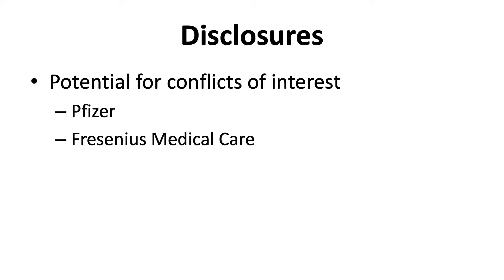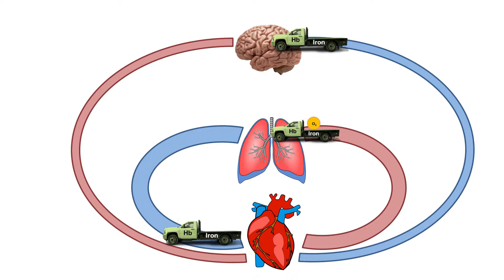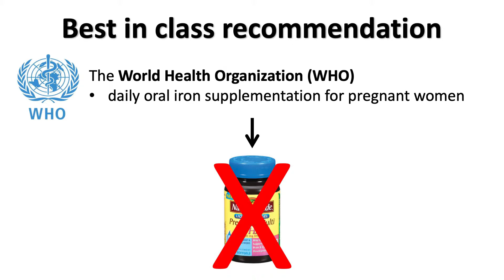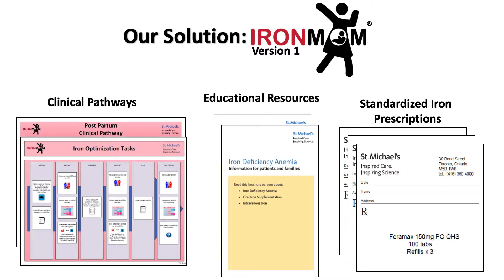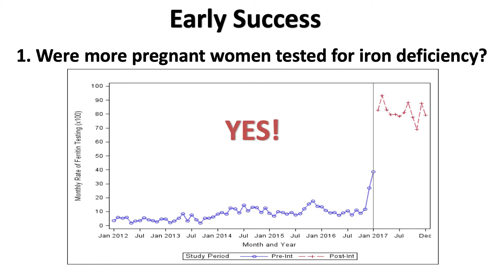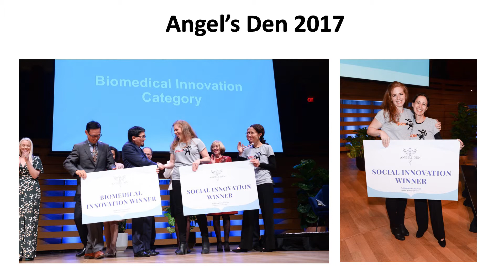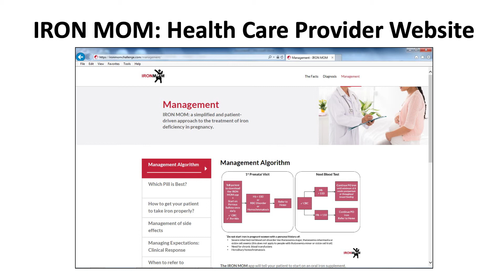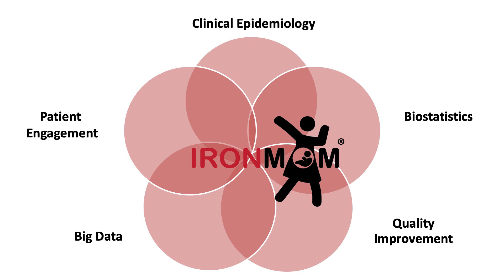Dr. Michelle Sholzberg - IRON MOM